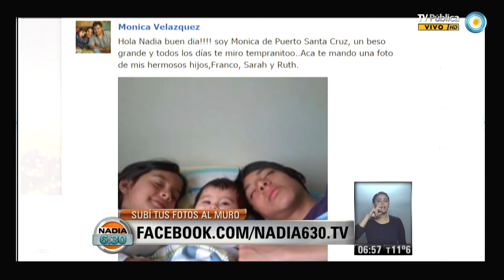Visión 7: Nadia. Parte 2.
El tiempo para el fin de semana. Nadia le responde a los televidentes. Emitido por Visión 7, noticiero de la TV Pública argentina, el Viernes 6 de diciembre de 2013.